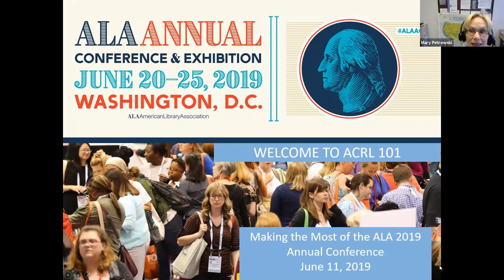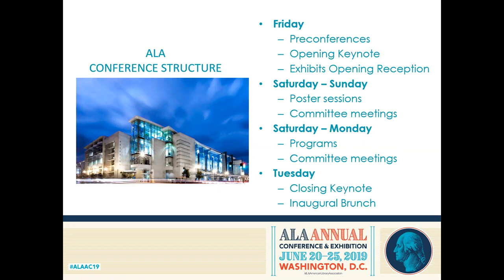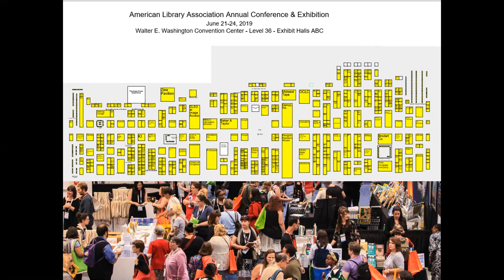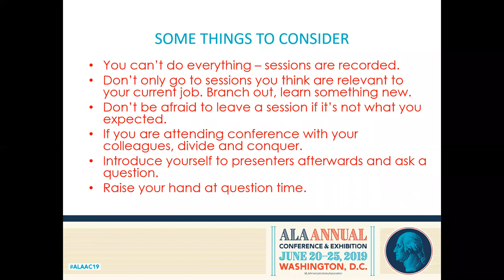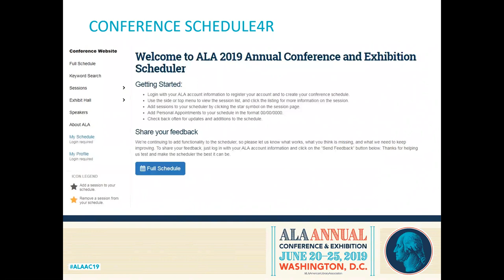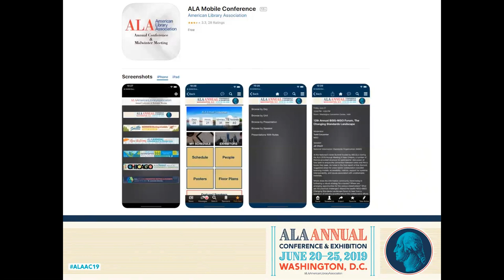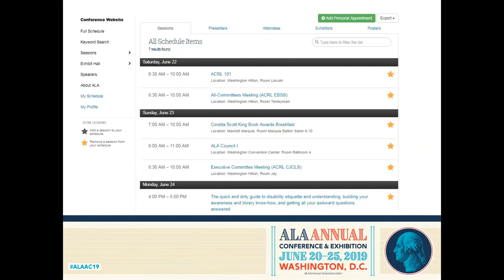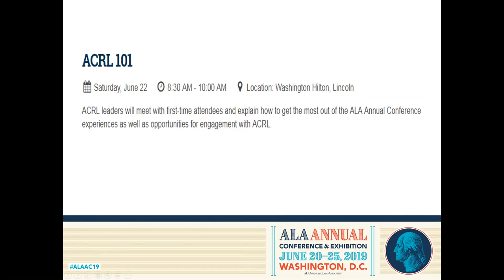ACRL Membership Committee, Getting Involved-ACRL 101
Recording of the June 12, 2019, ACRL Membership Committee, Getting Involved- ACRL 101, with presenters, Katie Gibson, Rachel Minkin and Mary Jane Petrowski.